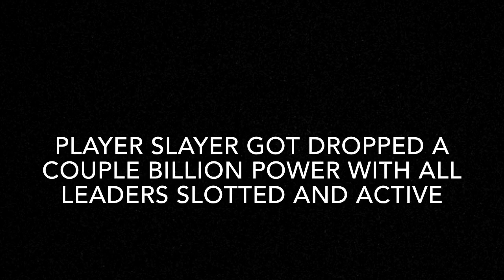Empire Z: 47b RISE DROPPED by RW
All leaders active slotted and active...but still not enough :P

Just some references and links down below :D

Song(s):
Lil Peep - Save That S**t